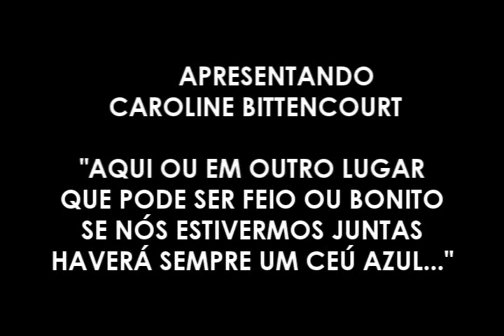CAROLINE BITTENCOURT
ESTE VIDEO FOI PRODUZIDO PELO DJ RENATO